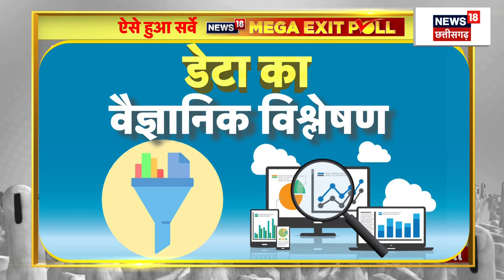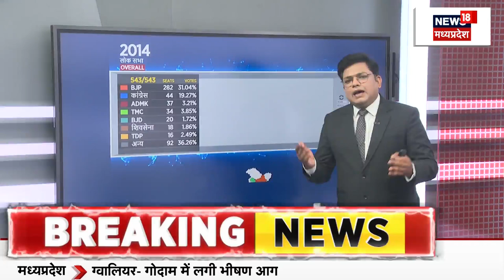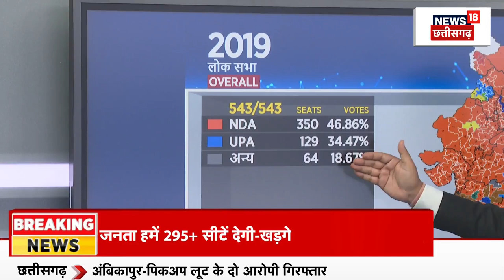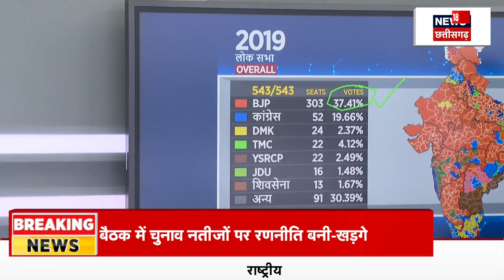Lok Sabha Exit Poll 2024 Updates : देखिये सबसे सटीक एग्जिट पोल, News 18 पर | N18EP | BJP | Congress